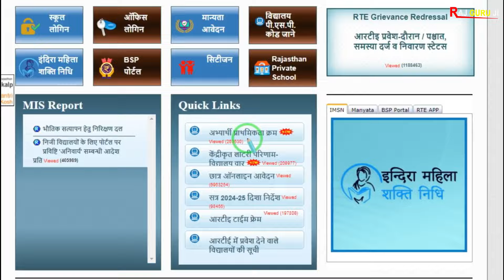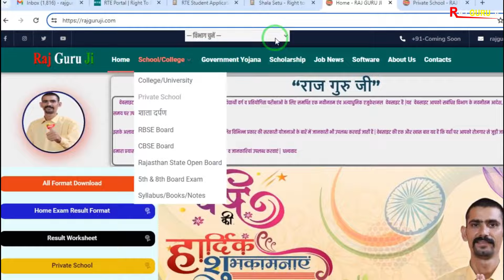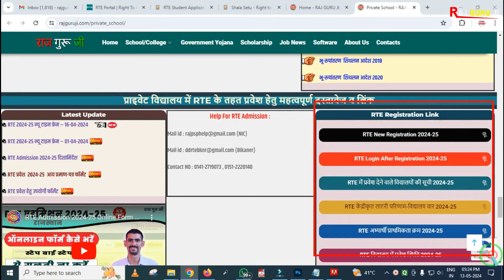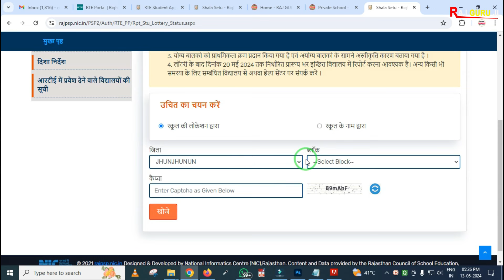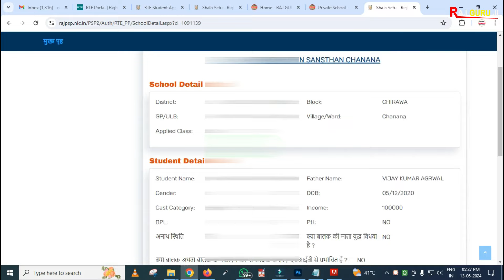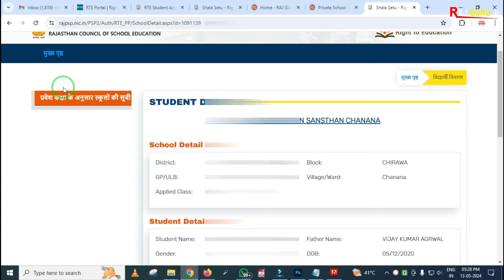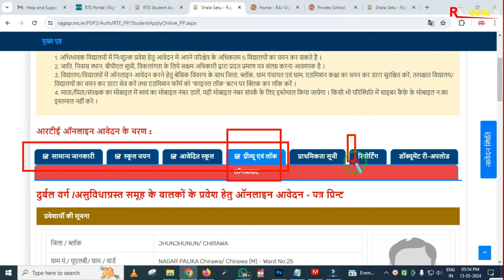RTE Admission Lottery Result 2024 Kaise Dekhen | लाटरी के बाद क्या करना होगा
RTE Admission Lottery Result 2024 Kaise Dekhen | लाटरी के बाद क्या करना होगा | RTE Lottery Result  2024-25 | RTE 2024-25 Lottery ke bad Kya Krna hoga |

Namaskar Dosto Aaj ki is video me maine apko Rajasthan RTE Admission 2024-25 ke lottery Result 2024 or Lottery ke bad ki process ke bare me bat ki hain. Umeed krta hun video aapko pasand aayega. Thanks

Some Important School Related pdf file :

1. नविन सोसाइटी रजिस्ट्रेशन से पहले की प्रिक्रिया
2. नविन विद्यालय मान्यता हेतु सोसाइटी/ संस्था बैठक कार्यवाही
3. विद्यालय क्रमोन्नति (अतिरिक्त संकाय/स्थान, माध्यम व नाम परिवर्तन) बैठक कार्यवाही
4. संस्था/ सोसाइटी में सदस्य जोड़ने व हटाने की प्रक्रिया
5. नवीन विद्यालय मान्यता प्रोसेस
6. विद्यालय क्रमोन्नति आवेदन प्रिक्रिया
7. शपथ पत्रअन्य प्रारूप विद्यालय मान्यता (समस्त प्रकार की मान्यताओं के लिए)
8. शपथ पत्रअन्य प्रारूप विद्यालय मान्यता (समस्त प्रकार की मान्यताओं के लिए (pdf Format)
9. सोसाइटी बैंक खाता खोलने की प्रिक्रिया
10. New Society Registration Format (PDF Format) Act 1958 (संघ-विधान नियमावली)
11. New Society Registration Format (Word Format Editable) Act 1958
12. Society Renew After 2 Year | सोसाइटी नवीनीकरण बैठक कार्यवाही
13. विद्यालय स्तरीय फीस समिति गठन (फीस अधिनियम 2017)
14. RBSE Board स्थाई सम्बद्धता हेतु दस्तावेज व नियम
15. RBSE Board Practical Exam Format (Agriculture)
16. RBSE Board Practical Exam Format (Science)
17. RBSE Board Practical Exam Format (Arts)
18. RBSE Board Practical Exam All Format (Arts,Sci,Agri)